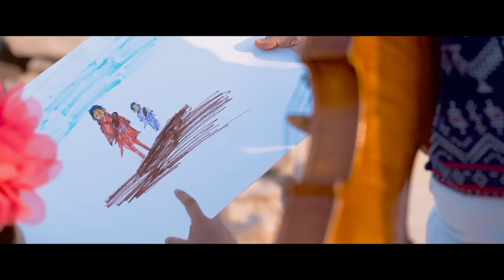Enna Solla - Thangamagan | Roopa Revathi ft. Shivaradhya | Violin Cover | Dhanush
The relationship between a mother and child cannot be described in words. It is a sacred boundless love born in the womb of the mother and gathering strength day by day. Mother and child are the same side of a coin and together shape the other side which is life.

This video is very close to my heart. This song is my little daughters favorite one and i am introducing her in this video, may be for the first time in my music video series.

On screen : Sivaradhya & Roopa Revathi
Violin : Roopa Revathi
Keyboard & Arrangements : Sumesh Anand
Rhythm programming : Jaffer Hanifa

Direction & DOP: Jobin Kayanadu
Editing : Mendos Antony
Camera Assistants : Jobin P.J & Elson Varghese

Song Name - Enna Solla
Movie - Thangamagan
Lyrics - Dhanush
Director - Velraj
Starring - Dhanush, Amy Jackson, Samantha
Producer - Anbuchezian
Studio - Gopuram Films & Wunderbar Films

Special Thanks to Indriya Sands , Kuzhuppilly